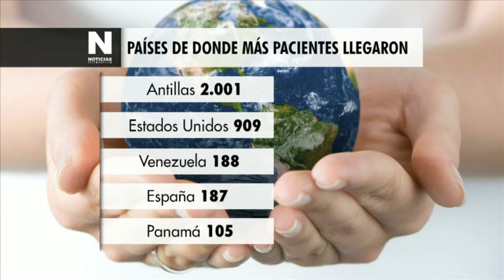Medellín se consolida como destino predilecto para procedimientos médicos[Noticias]TeleMedellin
En los últimos 5 años Medellín ha recibido 31.685 pacientes internacionales, que han gastado en total 121.956 millones de pesos.